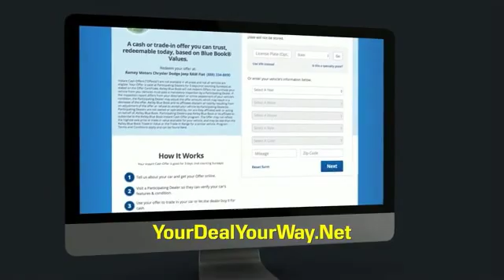2019 Jeep Wrangler Unlimited Princeton WV 2-19660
2019 Jeep Wrangler Unlimited Sahara

Ramey Motors
127 Frazier Dr

KW543094